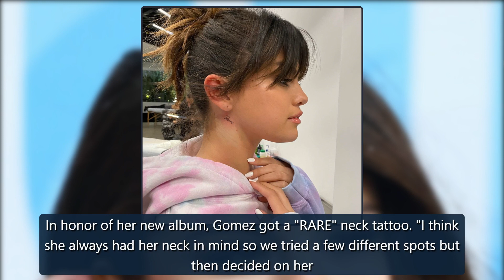See the Message Selena Gomez Just Got Tattooed on Her Ankle - E! Online